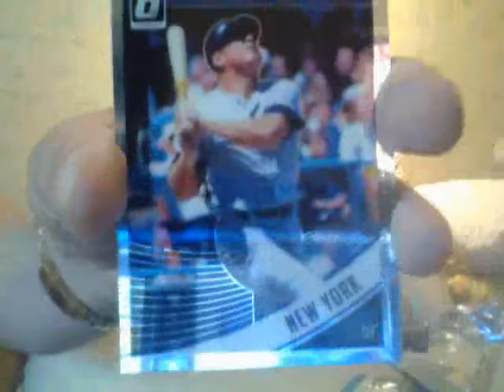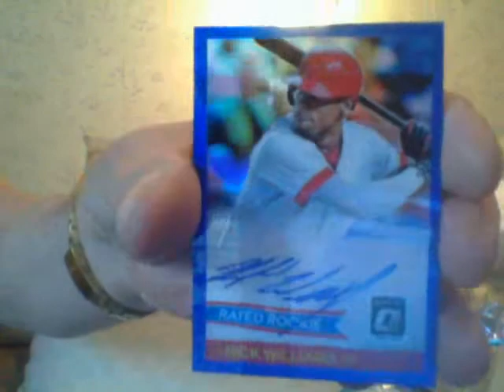This Box Was Half Ass................